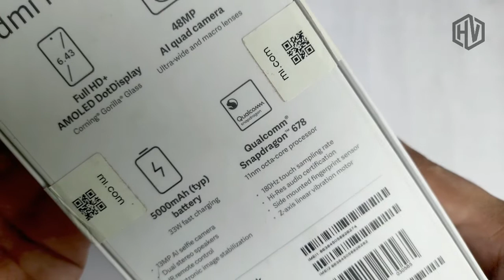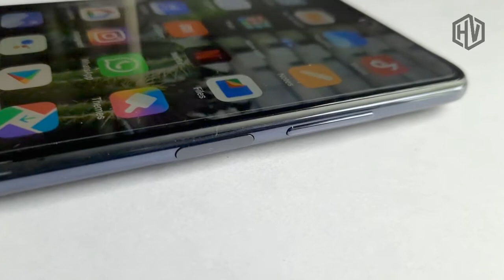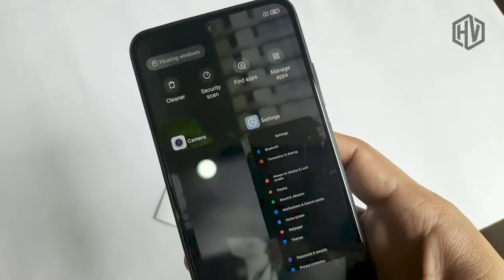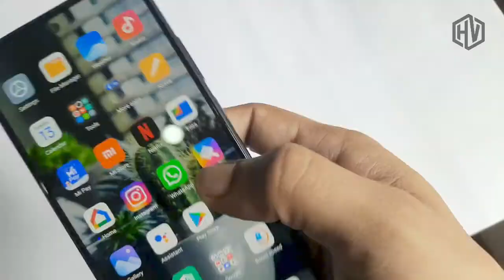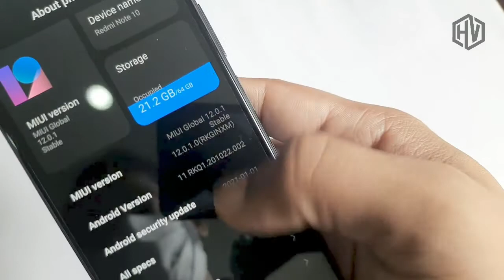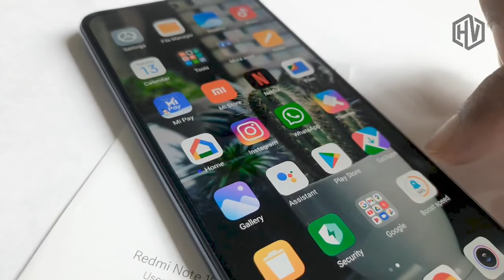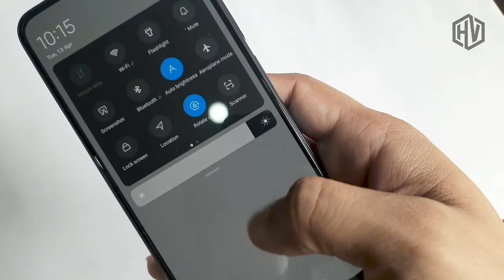Redmi Note 10 Unboxing And Detailed Specification review | Best Budget Note? ⚡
Hello Friends,
ഇന്നത്തെ വീഡിയോ  Redmi Note 10 Unboxing & detailed specification review ആണ്. This is a mid-range android smartphone with some very good specifications for the price find out what I feel.
Redmi Note 10 Initial Review | Redmi Note 10 Used review | Redmi Note 10 Camera samples | Redmi Note Gaming review | Redmi Note 10 Heating test | Redmi Note 10 User review | | Redmi Note 10 Unboxing Malayalam.

തീർച്ച ആയും വീഡിയോ ഇഷ്ടപെട്ടാൽ ഷെയർ ചെയ്യുക. ഇ ചാനൽ ആദ്യമായി കാണുന്നവരാണെങ്കിൽ സബ്സ്ക്രൈബ് ചെയ്ത സപ്പോർട്ട് ചെയ്യുക.